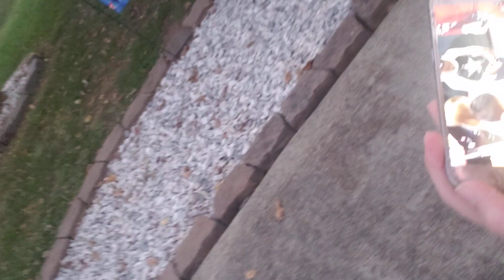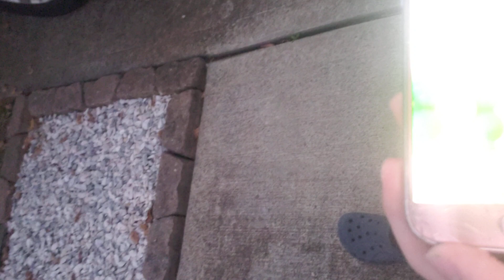October 12, 2023